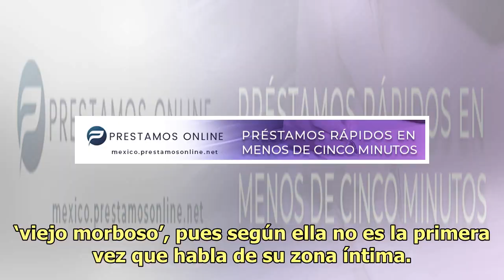Viejo morboso: ¿Frida Sofía expone perfil desconocido de Enrique Guzmán?